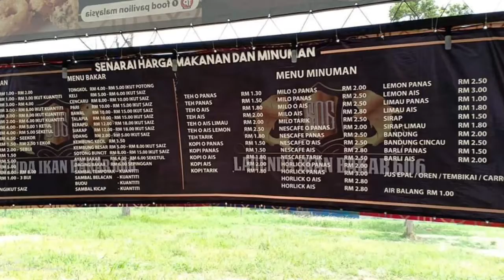Lagenda Ikan Bakaq 606, Chepor Perak.